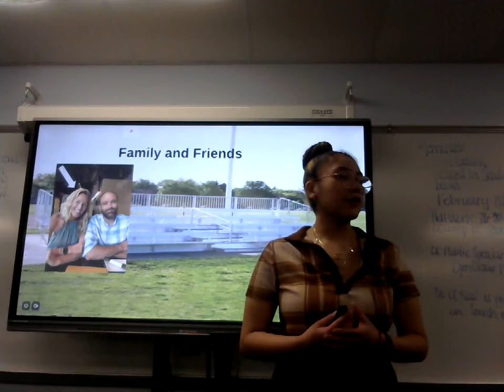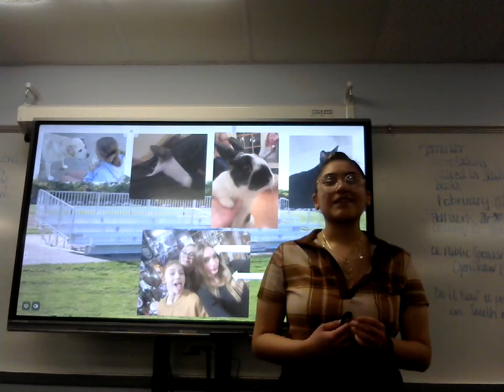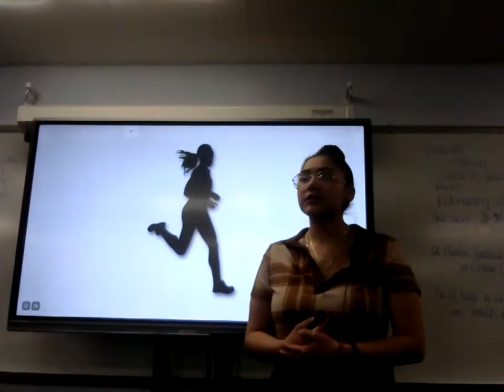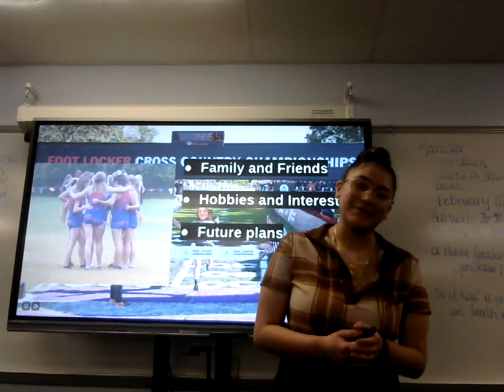Lenis Rangel: Peer Introduction (Nora Preston)